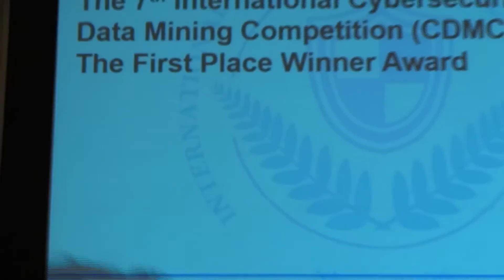Alumnos de la Maestría en Data Mining ganadores del Concurso Internacional de Ciberseguridad 2016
El equipo argentino compuesto por Adriana Baravalle, Andrés D’Ambrosio, Diego Tauziet, Pablo Albani y Rafael Crescenzi, alumnos de la Maestría en Explotación de Datos y Gestión del Conocimiento de la Facultad de Ingeniería de la Universidad Austral, ganó la competencia 2016 de Ciberseguridad y Data Mining.